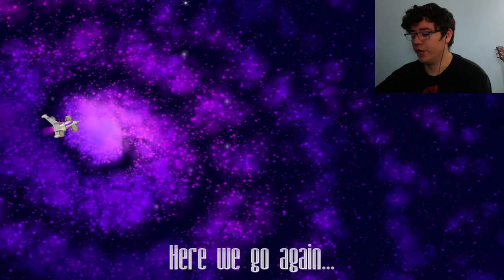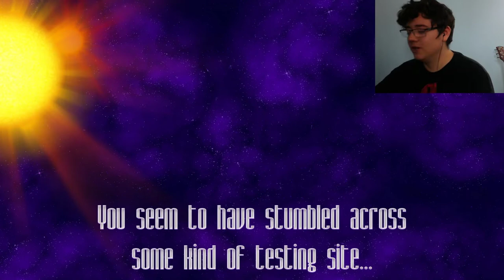Someone Order Some Chicken Wings!?!? | Chicken Invaders #1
Getting rid of all the nasty chickens that are invading the galaxy!